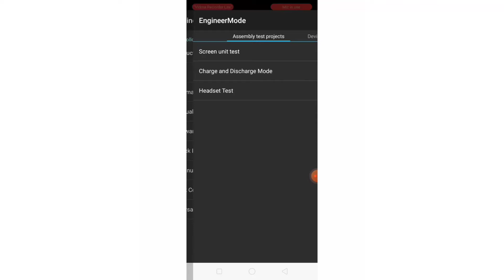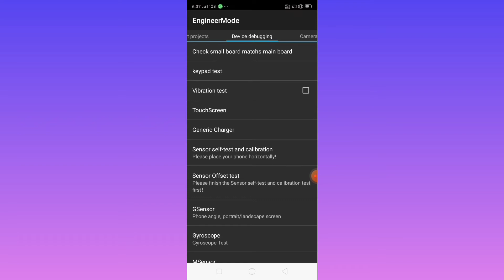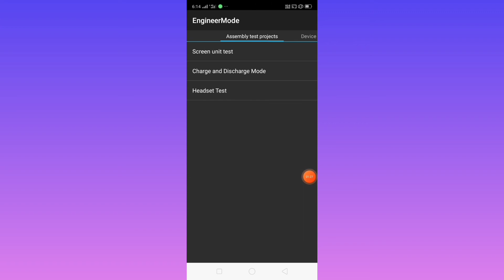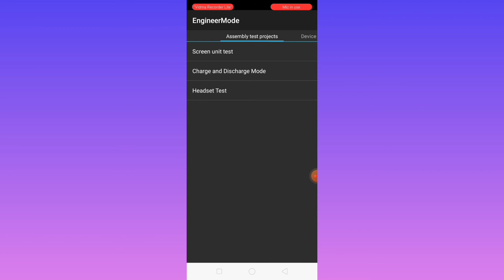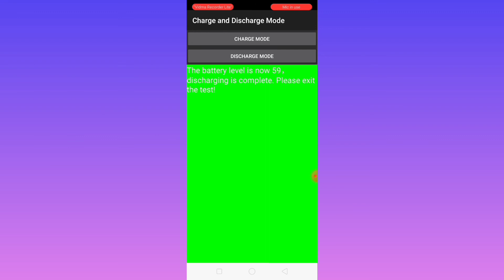How to open Engineer Mode in Realme & Oppo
how to open engineer mode in Android